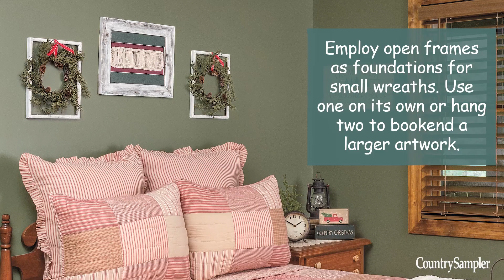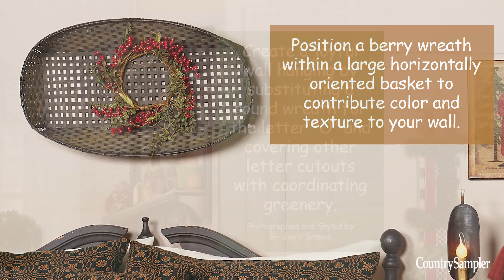Quick and Creative Holiday Wreaths | A Country Sampler Design Tutorial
Personalize your country Christmas decorations by making DIY holiday wreaths for every room in your home. From repurposing vintage china to spools and more, these ideas are sure to inspire.

Country Sampler Magazine is devoted to bringing you a variety of country decorating ideas, including decorating tips, decorating how to and DIY decorating projects, country room decor, and house tours of rustic, Colonial, cottage, vintage, farmhouse and primitive style homes.

to see our newest decorating and DIY how to videos.

to find current issues, special issues and back issues of Country Sampler magazine and browse more decorating ideas and inspiration.

SIGN UP FOR OUR NEWSLETTER:
to get exclusive content, including inspiration for everyday decor, unique ideas for seasonal decorating, quick decorating tips and tricks and sneak peeks at upcoming issues.